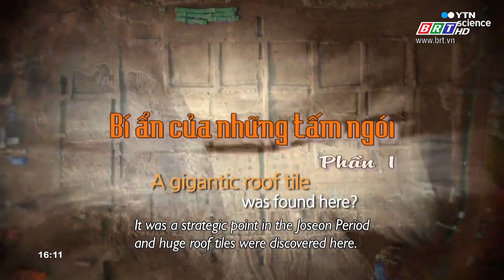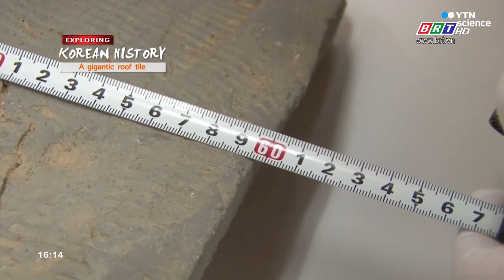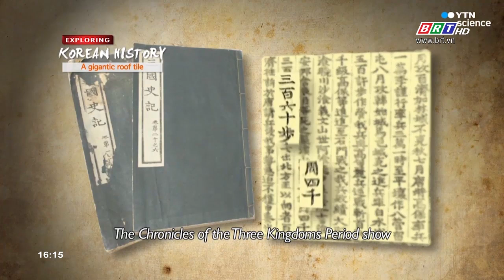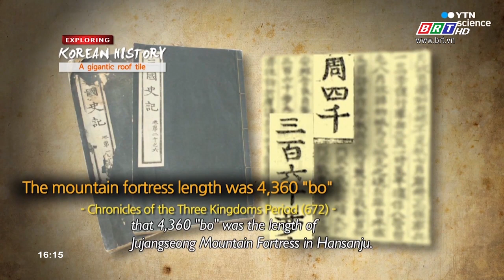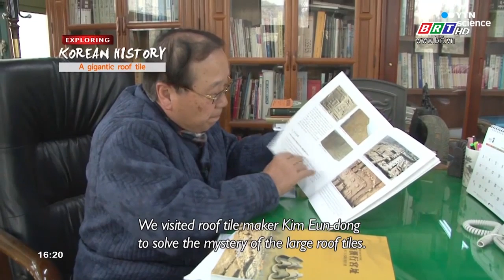Bí ẩn những tấm ngói - Phần 1